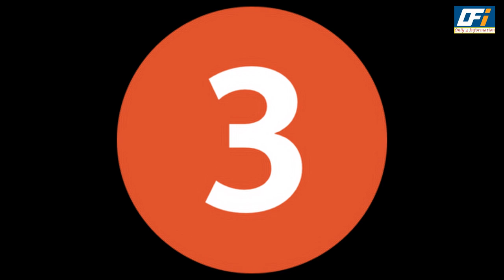10 Upcoming Shows of Colors TV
Colors TV is an Indian general entertainment broadcast network owned by Viacom 18.The network's programming consists of family dramas, comedies, youth-oriented reality shows, shows on crime and television films. Colors TV is the 6th most watched channel across all genres with TRP of 587,051 impressions during week 5 ratings in February 2021